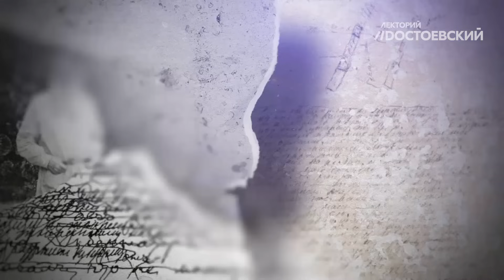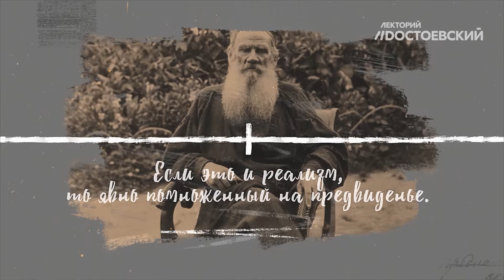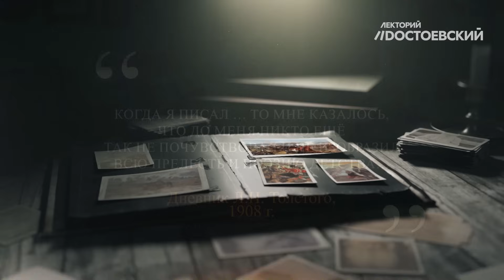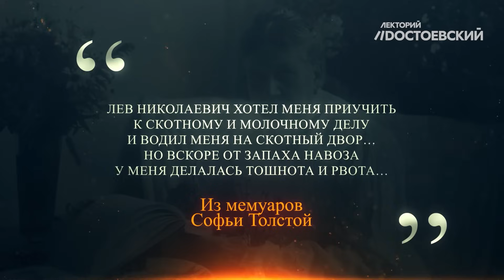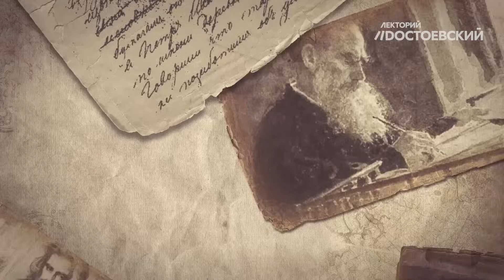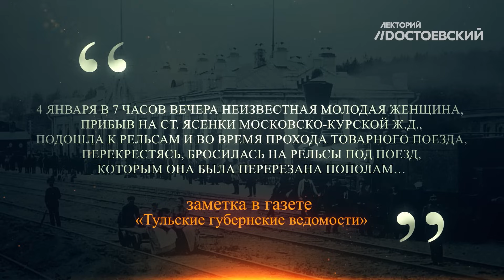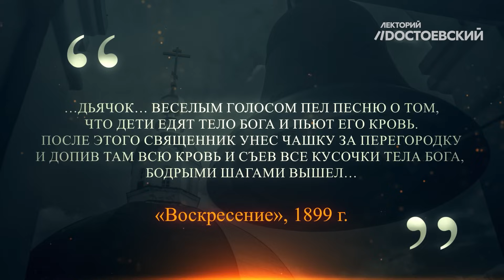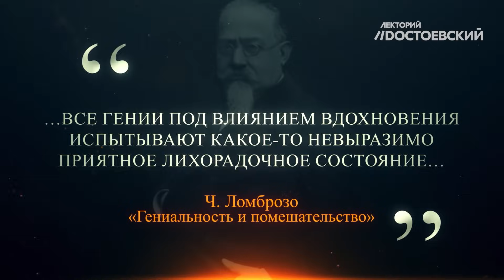Лев Толстой за 22 минуты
В этом 22-минутном фильме мы собрали ответы на самые сложные и интересные вопросы о жизни и творчестве великого писателя - Льва Николаевича Толстого!

Каким был Толстой в молодости? Сколько у Льва Николаевича было внебрачных детей? Была ли Софья Андреевна, жена Толстого, идеалом жены и матери? Как сам Толстой отзывался о своем романе-эпопее "Война и мир"?

Ответы на эти и многие другие вопросы смотрите в новом видео из серии "За 22 минуты" на канале Лекторий Dостоевский.⁣⁣

Таймкоды:
00:00 Темы видео
00:48 Творческое наследие Толстого
01:46 Детство Толстого. Как связаны Лев Толстой и Александр Пушкин?
03:40 Беспутная жизнь Толстого, правда или вымысел?
06:00 Военная карьера Льва Николаевича Толстого
07:13 Крепкая семья Толстого, правда или вымысел?
10:18 Что говорил сам Толстой о романе "Война и мир"?
14:30 Почему Анна Каренина погибает в конце романа?
16:59 Почему Толстой считался безбожником и правда ли был предан анафеме?
18:48 Роман Льва Толстого "Воскресение"
19:55 Правда или миф, что Толстой был сумасшедшим?
22:50 Как закончил свою жизнь Лев Толстой?